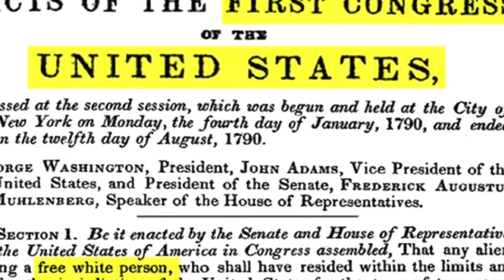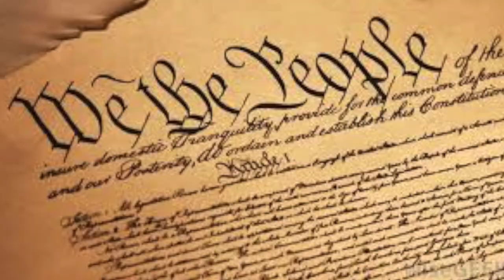Gregg speaks: Why I am running for the Georgia legislature